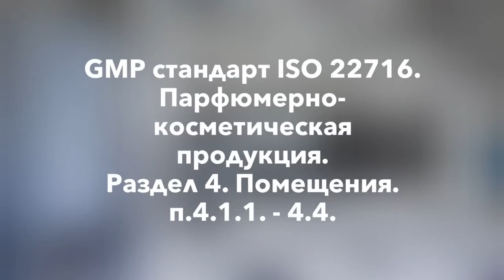GMP стандарт ISO 22716. Парфюмерно-косметическая продукция. Раздел 4. Помещения. п.4.1.1. - 4.4.